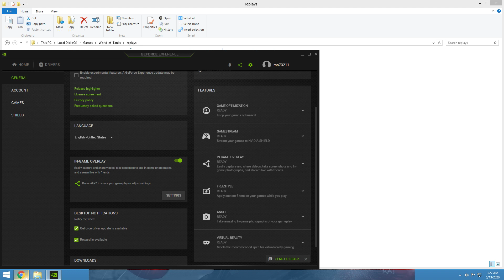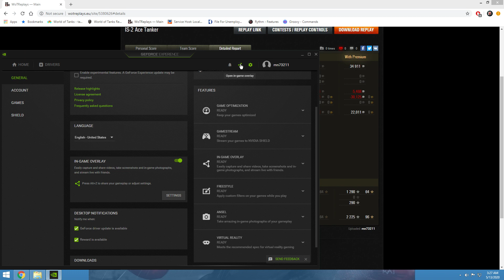World of Tanks - Random Battles (17) in the IS-2 on Murovanka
Couldn't have done it without chicenrun, a good friend.